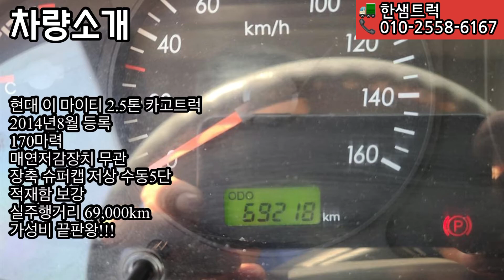카고크럭 중고 2.5톤 마이티 적재함 보강!!주행거리가 짧아도 너무 짧다. 가성비 끝판왕!!!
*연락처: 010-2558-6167